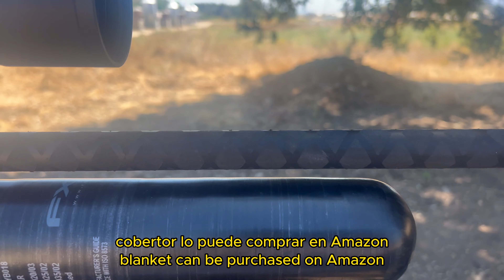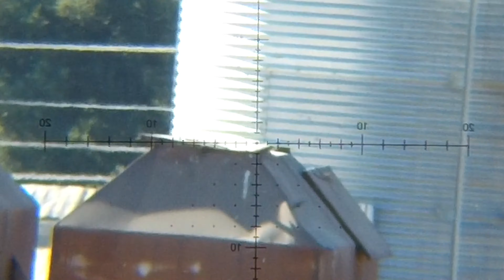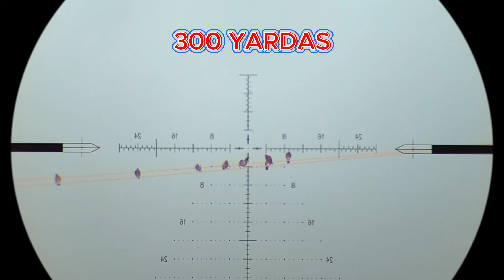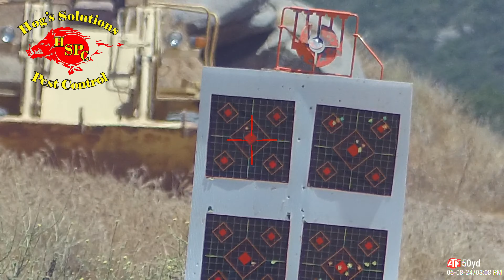CONTROL DE PLAGA CON EL FX IMPACT & RATTLER .357 COYOTES ,ARDILLAS Y MAS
EN ESTE VIDEO SEGUIMOS CON EL CONTROL DE PLAGA BUSCANDO LOS COYOTES, QUE SON MUY MALOS PARA LA GRANJA DE GALLINAS TAMBIEN LAS ARDILLAS, PICHONES Y CUERVOS ESTOS ANIMALES SON MALOS PARA LA GRANJA ENPERO Y LES GUSTE Y LO COMPRENDA QUE DIOS LOS BENDIGA